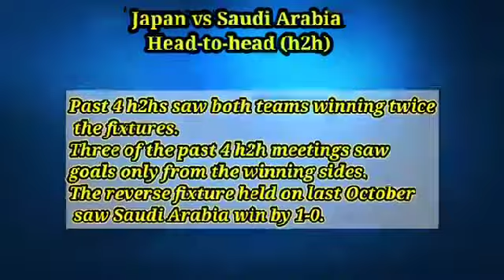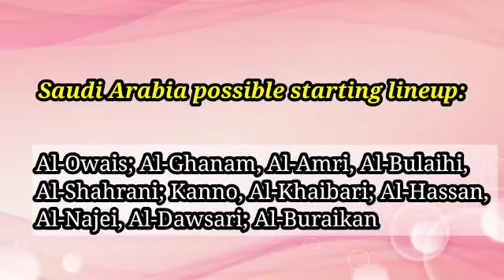Asianqualifiers Japan vs Saudi Arabia - AFC World Cup Prediction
Japan vs Saudi Arabia
AFC – World Cup Qualification
Date: Tuesday, 1 February 2022
Kick-off at 10:10 UK / 11:10 CET
Venue: Saitama Stadium.

Japan vs Saudi Arabia - AFC World Cup Prediction - LeagueLane Football

Prediction & Match Preview, Japan vs Saudi Arabia Head-to-head, Highlights Japan vs Saudi Arabia, Live stream Japan vs Saudi Arabia, Japan vs Saudi Arabia predicted XI,  Live streaming Japan vs Saudi Arabia , preview :